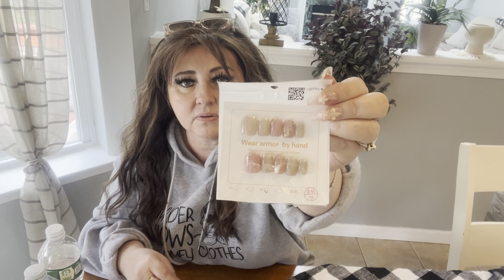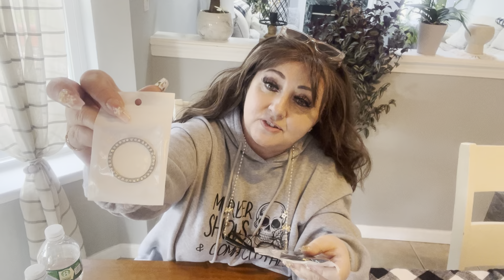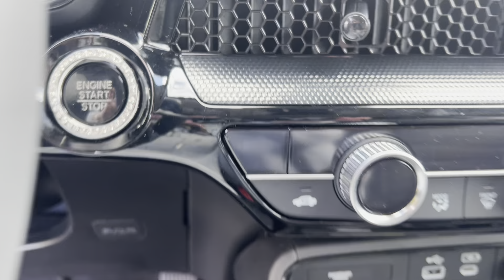Relaxing Monday TEMU haul😊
🔍Search for Temu selected best-selling electronic items codes in search bar

Huge Temu haul with all the bells and whistles! Temu home decor, Temu, gifts, Temu kitchen gadgets!

 Best TEMU Code for 2024🤑